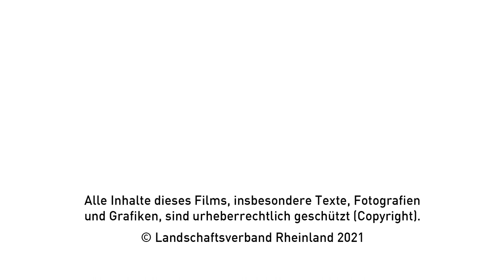Trailer: Das letzte Fest. Umsiedlung der Schützenbruderschaft Keyenberg - Teil 1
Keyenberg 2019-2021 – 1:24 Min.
Buch/Regie: Andrea Graf

Trailer zum ersten Teil der dreiteiligen Filmdokumentation: "Das letzte Fest. Die St. Sebastianus Schützenbruderschaft Keyenberg siedelt um.
Eine Dokumentation zur Umsiedlung im Tagebau Garzweiler II."